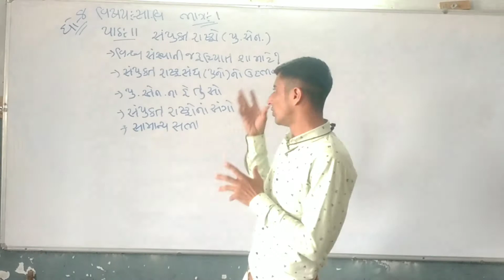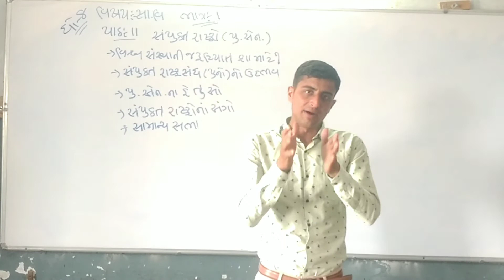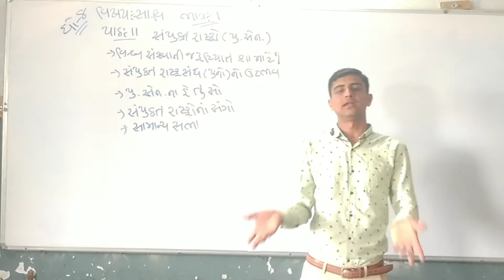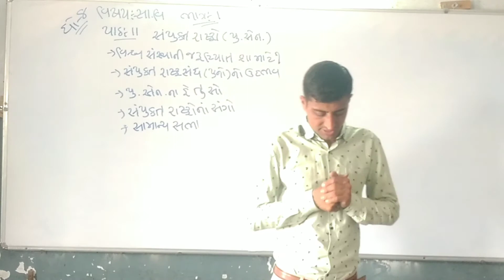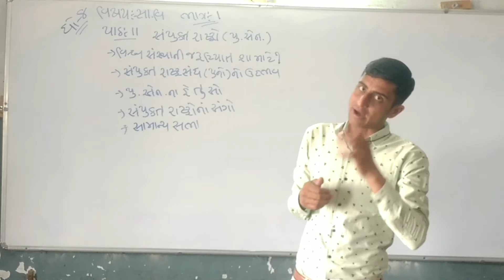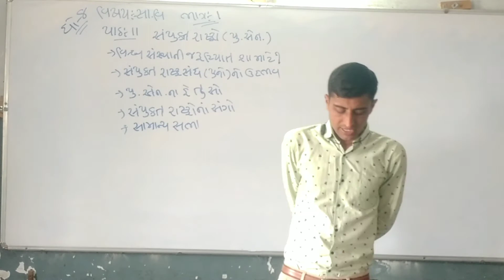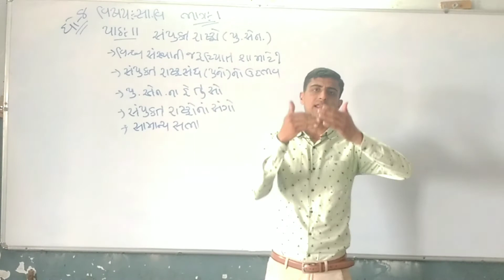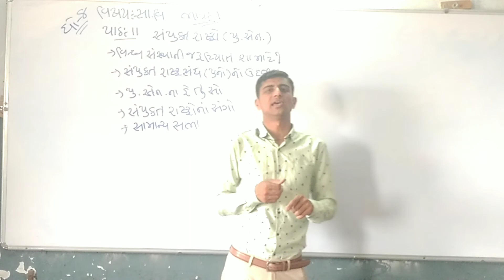Standard 8 Subject social science Chapter 11 part 1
Std.:- 8

Teacher :- dineshbhai Chaudhary

Behind Camera Dineshbhai Prajapati

Support Staff :- Varoon Gandhi